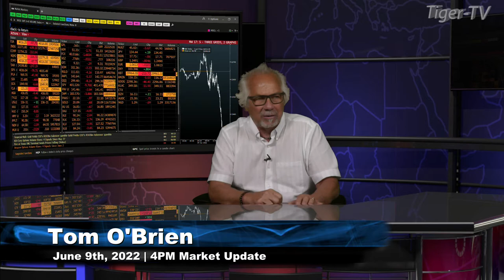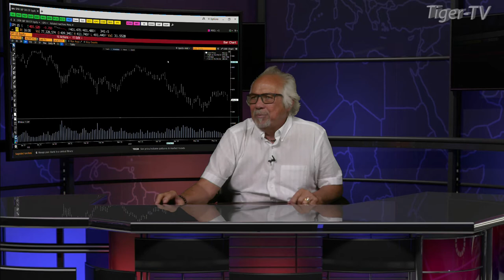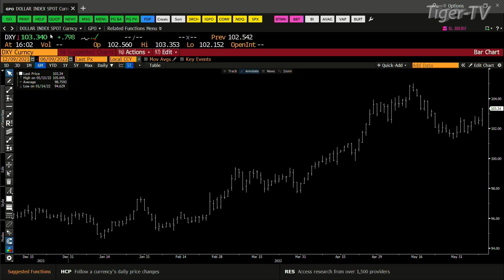June 9th, 4PM ET Market Update on TFNN - 2022